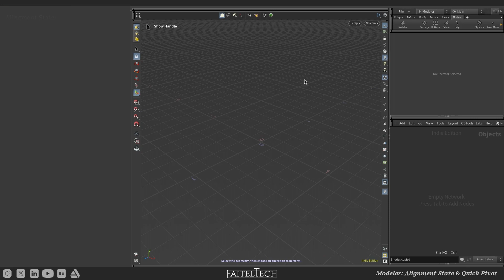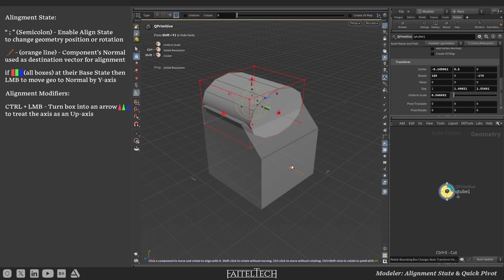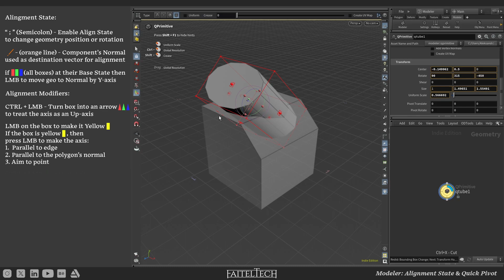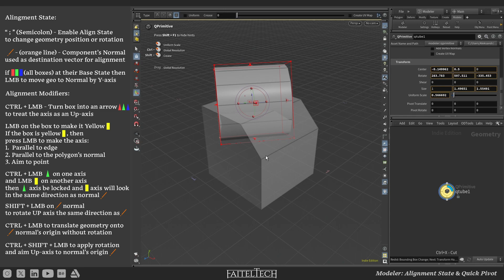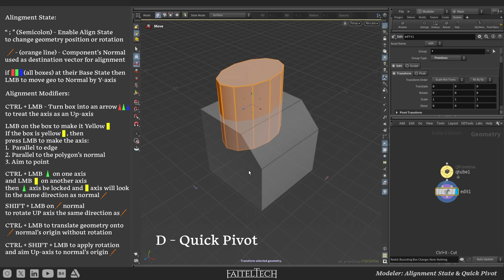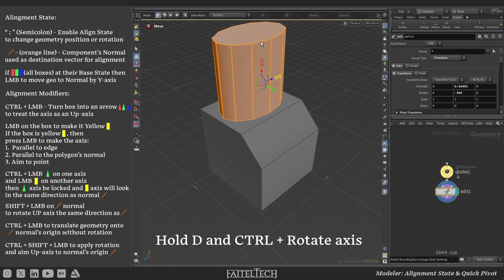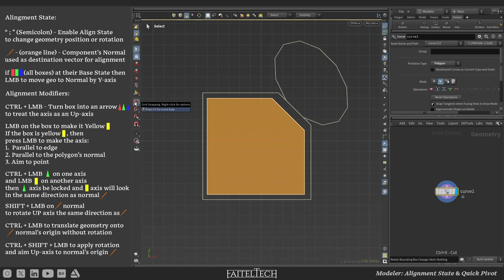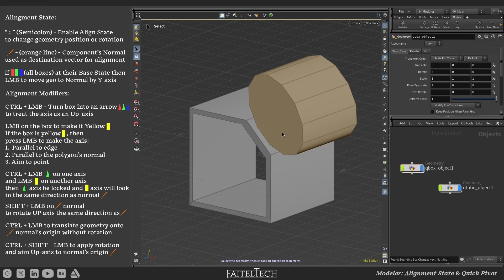Modeler for Houdini: Alighnment State and Quick Pivot Overview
In this video, we explore the basics of aligning objects in the Houdini Modeler using alignment handles and the Quick Pivot tool.